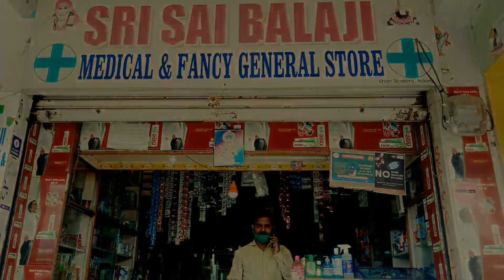RK DANCE SHOW | ID NO 017 | ADONI | ADN CHANNEL